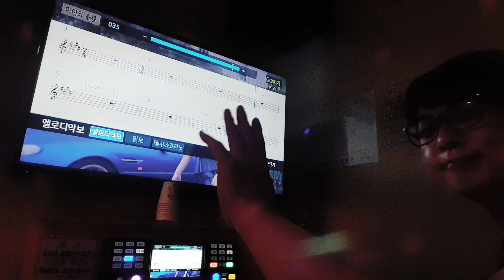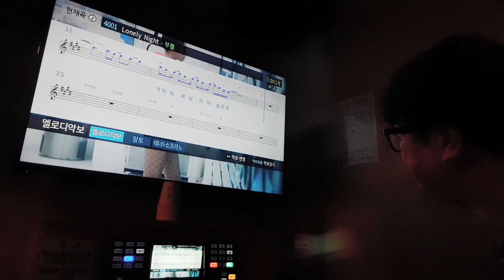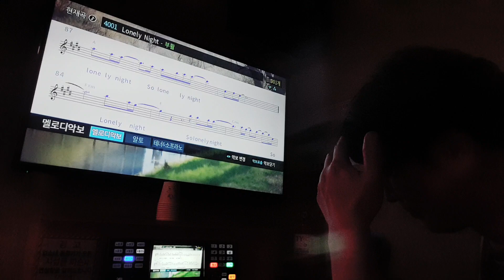강어커 lonely night (부활 곡)🌠🌌🌙🧑‍🎤🎶🎼🎸🎷행복건강 여름밤으로~☆